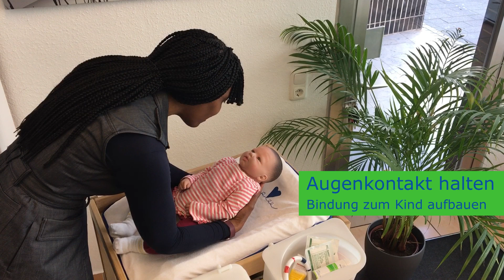Tipps zum Aufbau einer Beziehung und Bindung zum Kind - Familienhebamme aus Mülheim an der Ruhr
Die Familienhebammen in Mülheim an der Ruhr unterstützen werdende Eltern und junge Familien schon während der Schwangerschaft – bis zum ersten Geburtstag Ihres Kindes. Die Zeit vor und nach der Geburt ist entscheidend für den Aufbau einer vertrauensvollen, liebevollen Bindungsbeziehung zum Säugling.

Frau Jennifer Jaque-Rodney (Leiterin des Hebammenbüros) gibt euch ein paar Tipps, wie Ihr eine gute Beziehung und Bindung zu eurem Kind aufbauen könnt.

1. Blickkontakt: Das richtige Erkennen der kindlichen Bedürfnisse und das prompte und adäquate Antworten darauf vermitteln dem Säugling ein Gefühl von Geborgenheit und Sicherheit.

2. Haltung: Die Eltern werden von Säugling als verlässlich erlebt.

3. Muttersprache: Die Muttersprache führt letztlich zu einer gelungenen Eltern-Kind-Beziehung und ist die Basis für den Aufbau einer sicheren Bindung.

Familienhebammen-Team
Wallstraße 5
45468 Mülheim an der Ruhr

Öffnungszeiten:
Mittwoch 12 bis 14 Uhr
Freitag 10 bis 12 Uhr